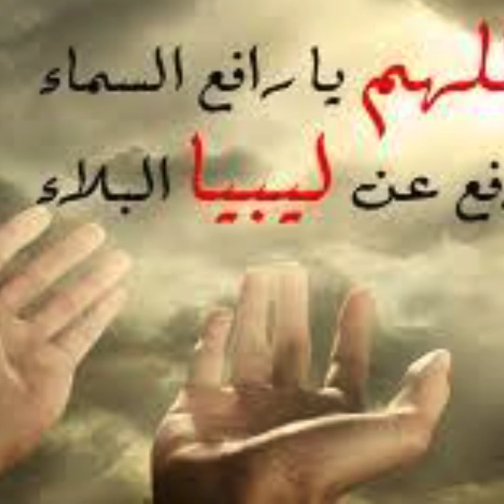يا ضيق العلم! لقطات لواقع أليم..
بعض مشاهد المعاناة التي يعيشها الكثيرون.